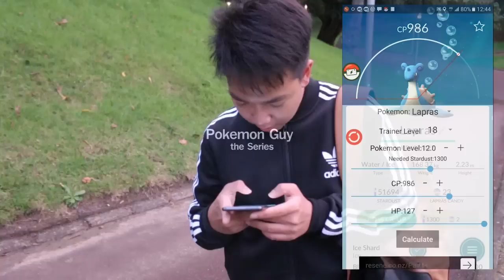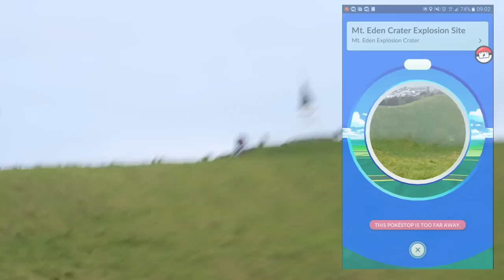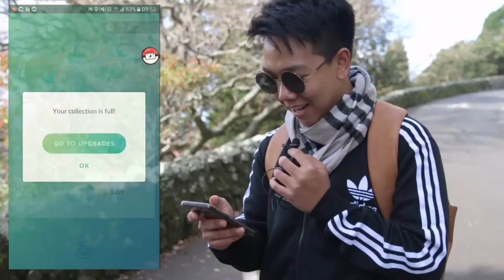จับโปเกมอนปากปล่องภูเขาไฟ! | Pokemon Guy เดอะซีรีส์ Ep.2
อีก 1 วันที่นิวซีแลนด์ โปเกมอนเพียบ วิวเพียบ
ที่สำคัญ วิวสวยมากกกก แต่ไม่ได้เอามาลง กลัวจะโดนด่าว่าหื่น 555

ถ้าอยากได้สาระหนักๆให้มาดูช่องเน้!

➤สินค้าและคลิปอื่นๆ

➤ For more BTS and Others videos

Creative & Producer : Karn
Editor & Director : J.Best
Subtitle : Muai sukanya

Software : Premiere Pro
Camera : Canon70D / 18-55mm Lens

Computer : Acer Predator17